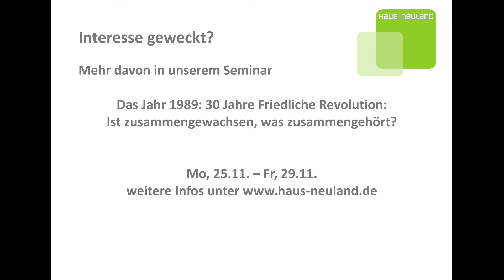30 Jahre Wiedervereinigung: (Teil 6) Interview mit Dr. Martin Koch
Demokratieskepsis und AfD; eine Folge der Wiedervereinigung?

Im letzten Teil unserer Interviewreihe mit Dr. Koch behandeln wir die kontrovers diskutierte Frage, ob der Wahlerfolg der AfD in den neuen Bundesländern möglicherweise auf Fehlern beruht, die im Prozess der Wiedervereinigung gemacht wurden.